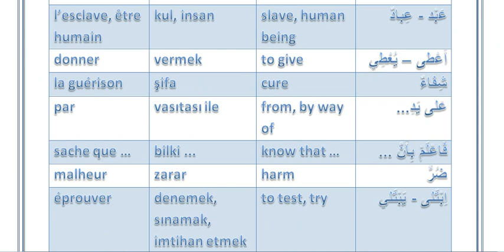01 Arabic Poetry - Everything Is From God (كل من عند الله)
You can get the materials in the video at the website under the reading tab.
In this video series we provide Arabic poetry and reading materials for intermediate to advanced students of Arabic accompanied by a list of vocabulary that is translated into English, Turkish, and French.